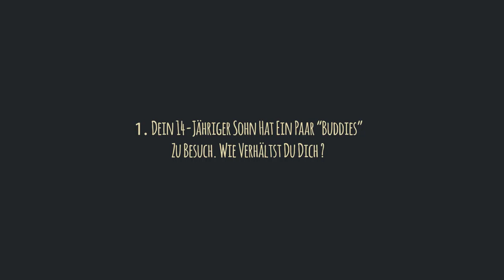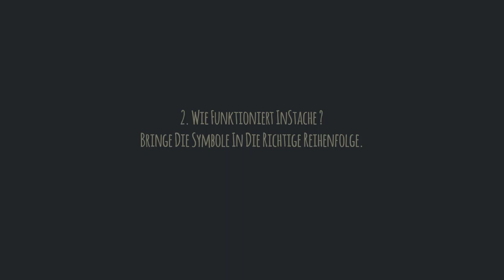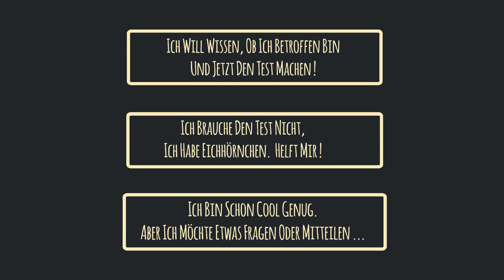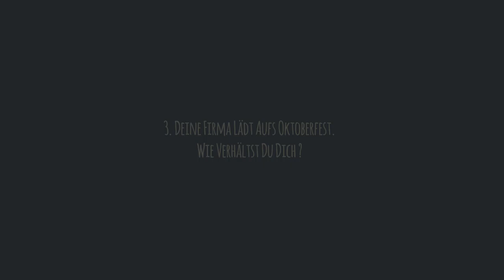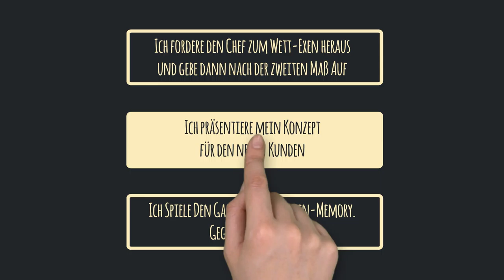EXPLANIDEO FLEXX - Demo unseres interaktiven Videoplayers "FLEXX"